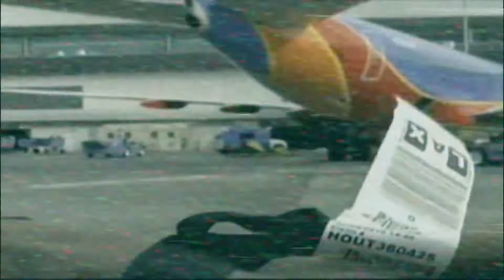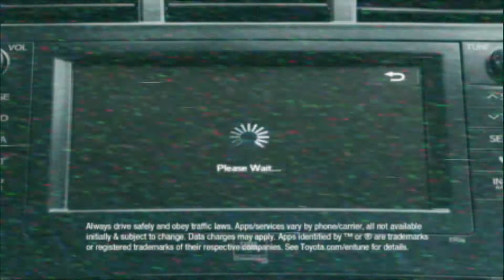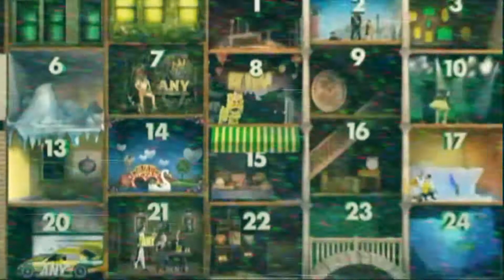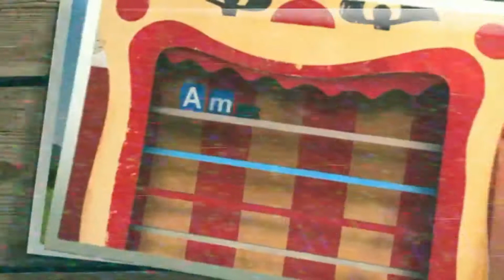EAS Mock - Space Shuttle Debris in Texas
--==EAS TONES==--
The majority of these videos contain the Emergency Alert System. All of the tones heard in these videos are valid, which means they can activate any type of EAS equipment. Do not re-air the tones heard in these videos. I am not responsible for any misuse of the Emergency Alert System tones used in my or anybody elses' videos.